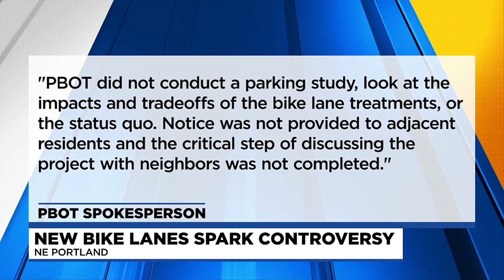PBOT ‘mistakenly’ installs bike lanes in NE Portland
A new set of bike lanes is causing controversy in Northeast Portland.